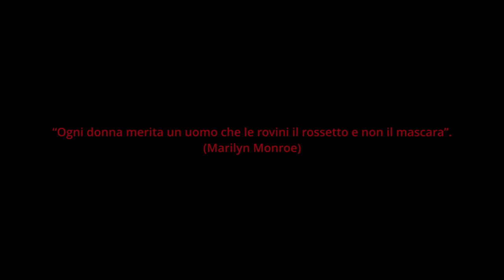Giornata contro al violenza sulle donne - 25 novembre 2023